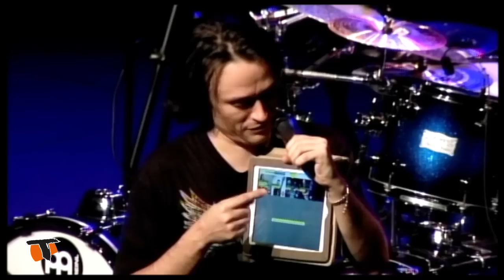2014 Damien Schmitt - TamTam DrumFest Sevilla - Meinl Cymbals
🟠 Spanish
Damien está tocado por la varita mágica. Este baterista aunque tiene una amplísima trayectoria y ha tocado con infinidad de artistas de primerísima fila es aún poco conocido en nuestro país y fue sin duda la gran sorpresa de la edición del 2014.  Damien claramente se metió al público en el bolsillo con una forma de tocar la batería verdaderamente espectacular tanto técnica como artísticamente.
Damien utilizó para su actuación un set de platos Meinl en el que mezcló varias series predominando los Byzance. También utilizó una batería Mapex.

🟠 English
Damien is touched by the magic wand. This drummer, in spite of he has a wide experience and has played with many artists of first line, is still not very well known in our country and it was definitely the biggest surprise of the 2014 Edition. Damien clearly got the audience in his pocket with his truly spectacular way of playing, both technically and artistically.
Damien used for performance set of cymbals Meinl in which mixed several series Byzance predominating. Mapex also used a battery.